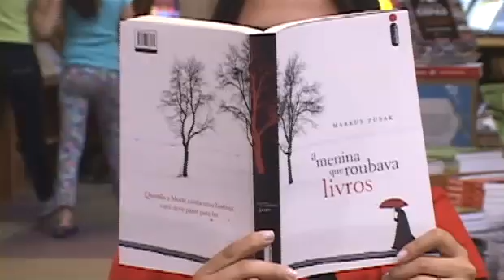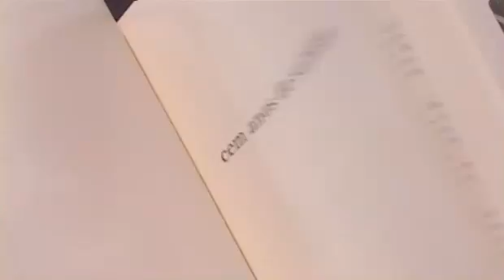Dicas para escrever uma resenha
VEJA.com vai lançar um concurso de resenhas. Diogo Mainardi, Verônica Stigger e Heitor Ferraz dão dicas que podem te ajudar a escrever uma boa resenha.